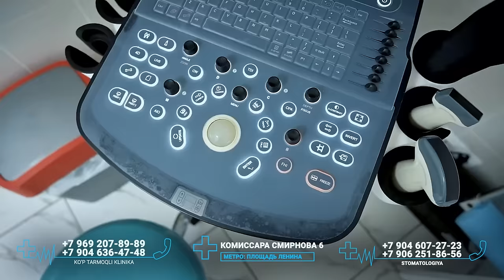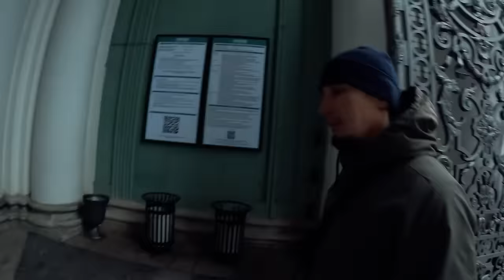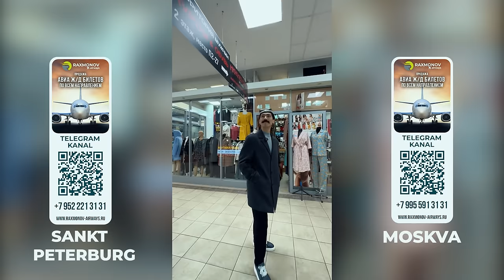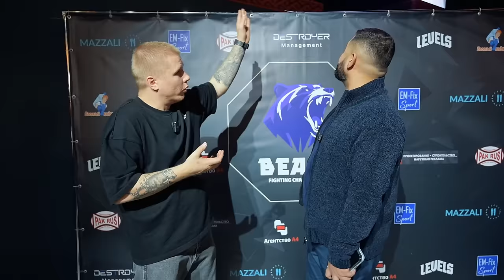O'ZBEKLAR ROSSIYADA JANG QILDI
ARS DENTAL